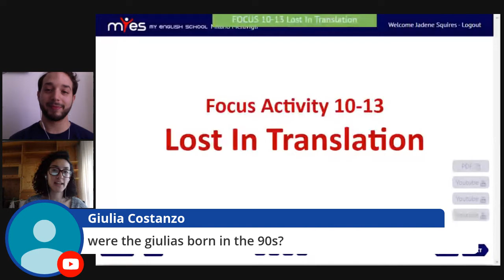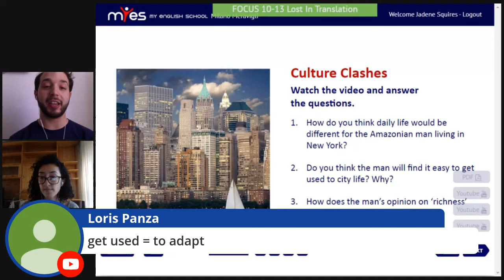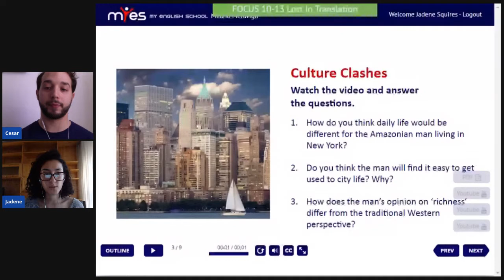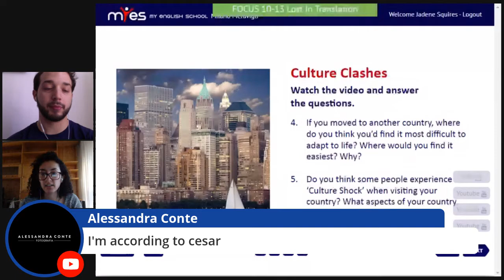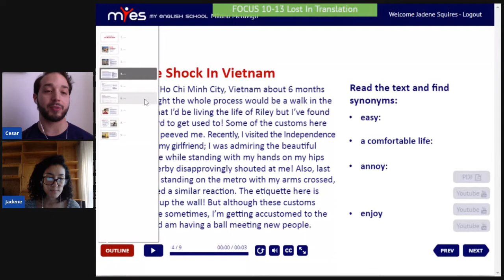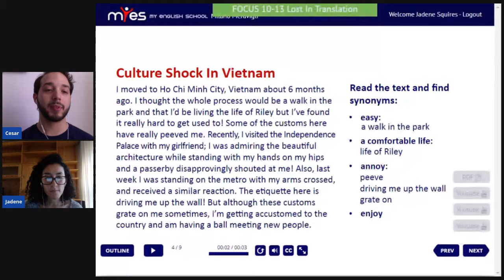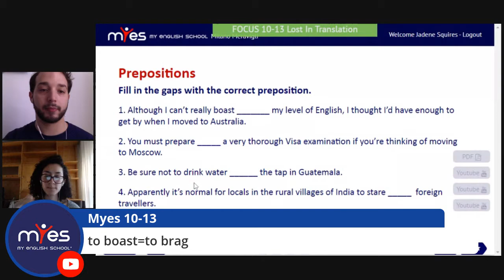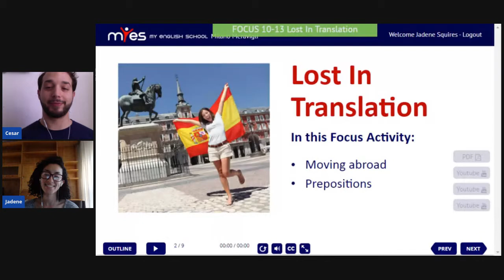MYES Focus 10-13 Lost in Translation with Jadene and Cesar!